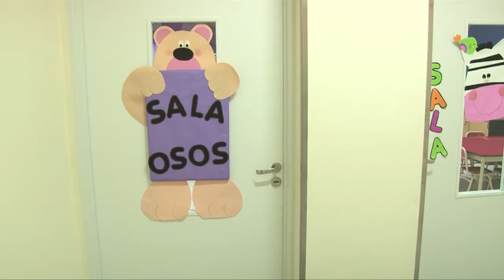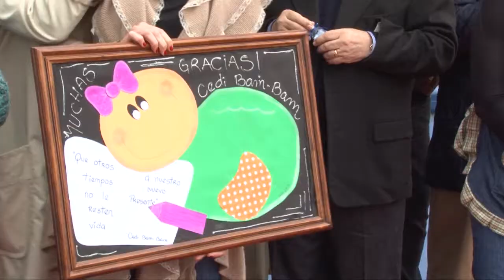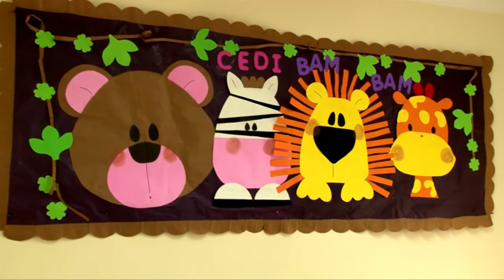INAUGURACION HOGAR BAM BAM